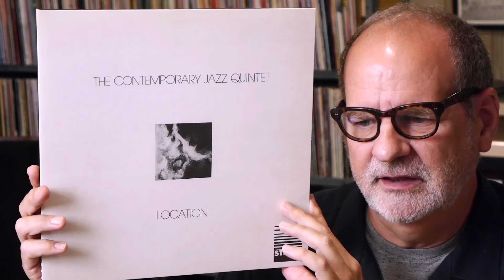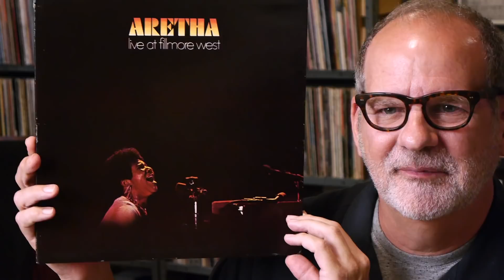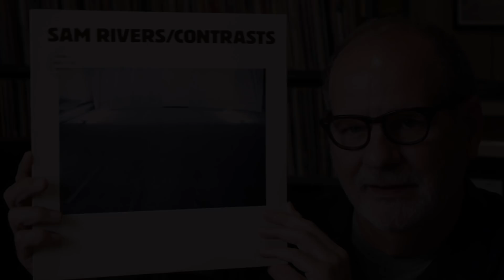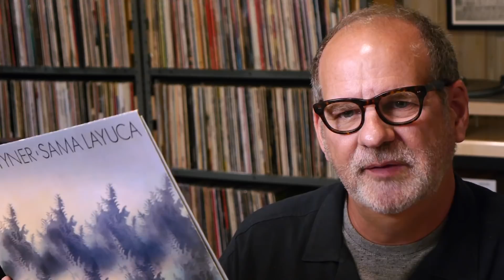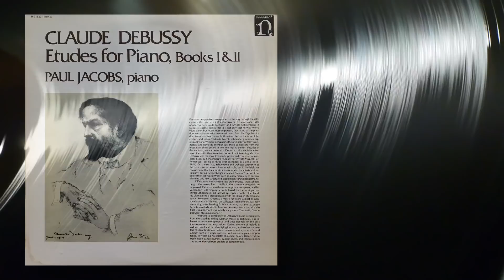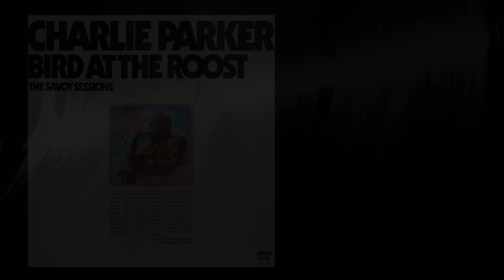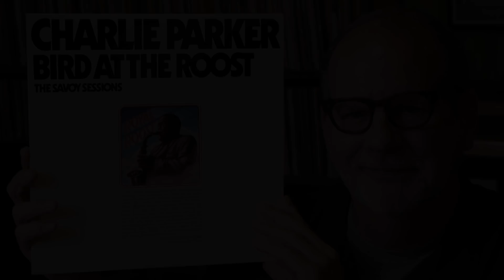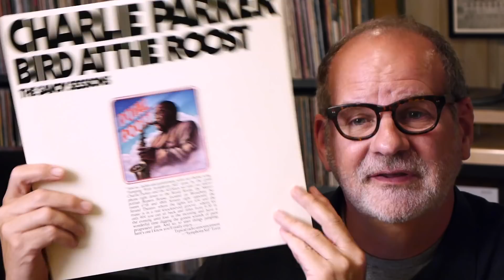Vinyl Orgy 14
reviews / stories / field trip